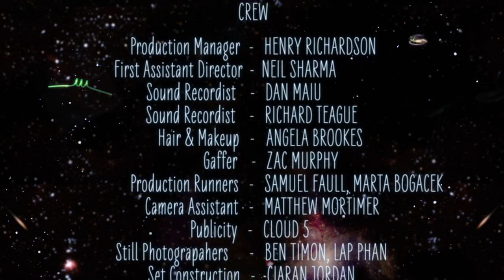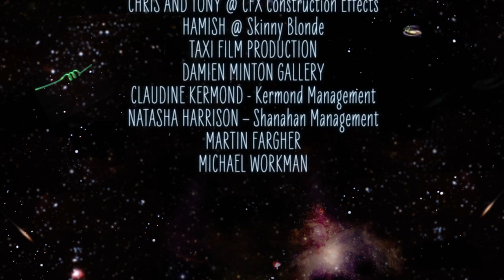The Future Machine - Ep 1: That's My Bearsuit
The Future Machine Webseries stars Cariba Heine (H2O), Andy Ryan (Tomorrow When the War Began) & Matt Okine.

Episode ONE - Matt & Tom decide to build a time-machine in order to figure out just WHO indeed owns their beloved Bear Suit.